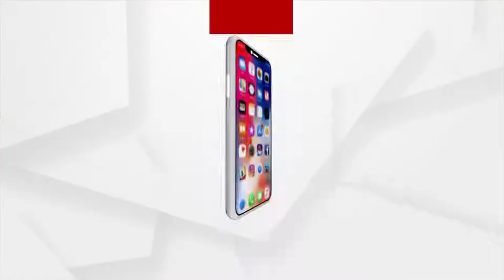ଟୋକିଓ ଅଲମ୍ପିକରେ ଗୌରବ ଅର୍ଜନ କରିଥିବା ଭାରତୀୟ ଖେଳାଳି ଙ୍କୁ ଶୁଭେତ୍ସା ଓ ଅଭିନନ୍ଦନ ।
ଟୋକିଓ ଅଲମ୍ପିକ ରେ ସ୍ବର୍ଣ୍ଣ ପଦକ ହାସଲ କରିଥିବା ନିରଜ ଚୋପ୍ରା ଓ ସମସ୍ତ ପଦକ ବିଜେତା ଙ୍କୁ ଶୁଭେଚ୍ଛା ଓ ଅଭିନନ୍ଦନ ଜଣାଇ ନବରଙ୍ଗପୁର ଜିଲ୍ଲା ବଲ ବେଡ଼ମିଣ୍ଟନ ସଂଘ ତରଫରୁ ଶୁଭେଚ୍ଛା ଓ ଅଭିନନ୍ଦନ ଜ୍ଞାପନ କରାଯାଇଛି